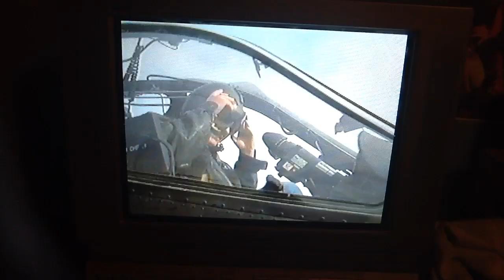There Goes A Helicopter: Destroy That Tank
Oh My Gosh, They Killed A Tank